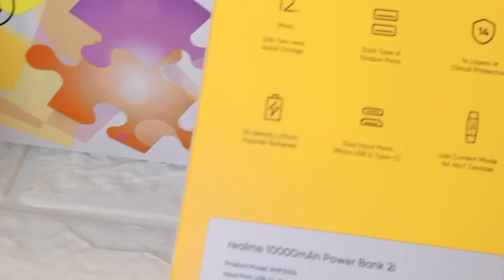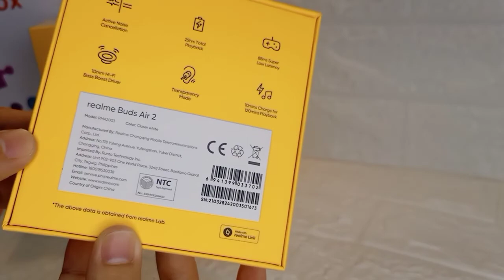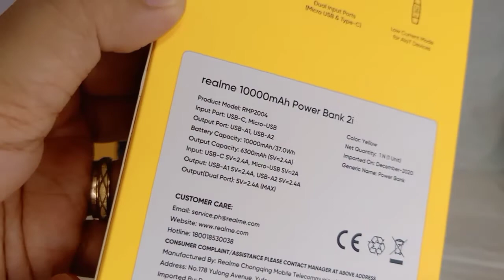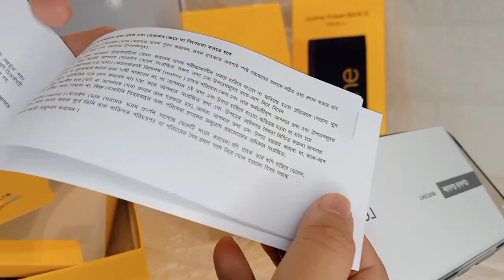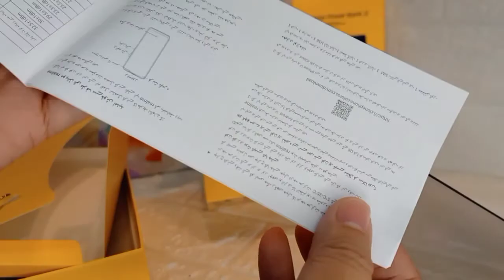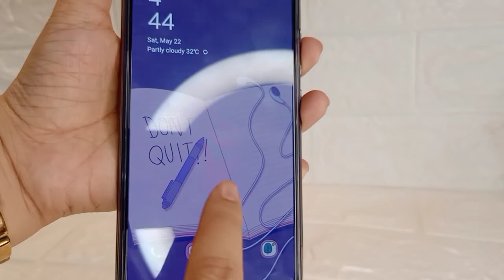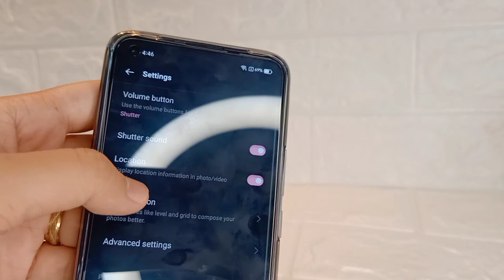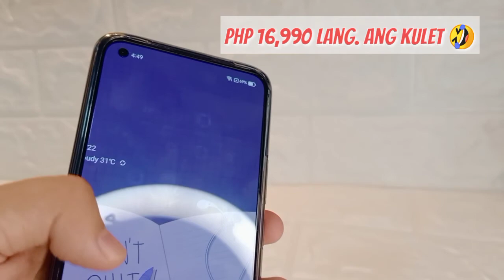REALME 8 PRO | FULL REVIEW | VLOGGING AND GAMING PHONE (Philippines)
This was a gift from my husband (ILY, Dhie 😘) and I'm super happy and satisfied with this phone. ☺️ Here are some of what I like with this phone.
1. It has 108 megapixels camera. Like, WOW!
2. The video itself has a steady and super steady capability where it lessen the shakey or unwanted movements on the video. Like, yes! bye gimbal! 🤣
3. It has a super fast charging adapter which is very helpful
4. Ofcourse! not to mention, LOTS of FREEBIES guys! come one! The airbuds, powerbank and other accesories are awesome and they were all FREE!

Watch the video for the full review 😚
Hope this video can help you to decide! 💞

📸 Camera OPPO F11 Pro
📽️ Editor Kinemaster